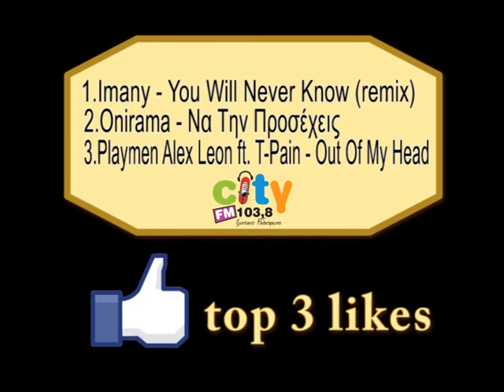3likes@CITY FM 103 24 10 11